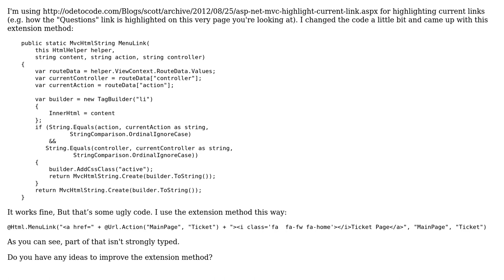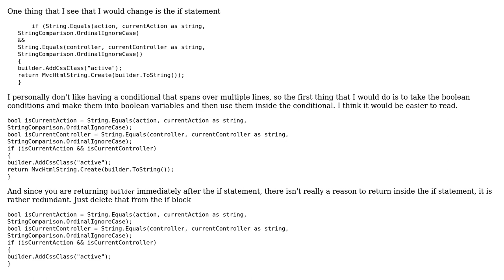Code Review: Highlight Current Link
With thanks & praise to God, and with thanks to the many people who have made this project possible! | Content (except music & images) licensed under CC BY-SA | Music | Images & others | With thanks to user Sirwan Afifi user Malachi user BCdotWEB and the Stack Exchange Network Trademarks are property of their respective owners. You are responsible for your own actions.